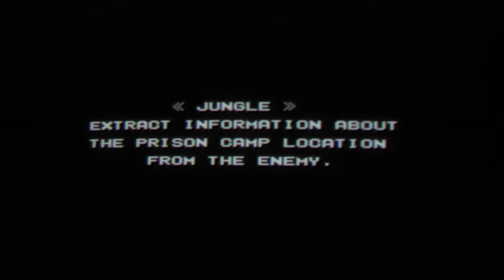Operation Wolf [SEGA Master System]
A Crosshair shooter that can also be played with the lightgun.
I guess I have to get myself a lightgun to be able to enjoy this game.